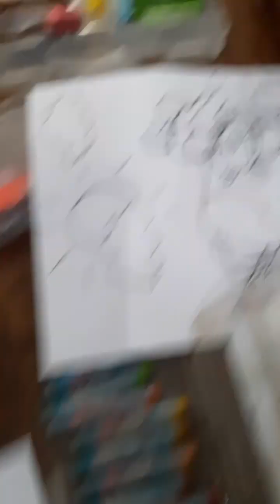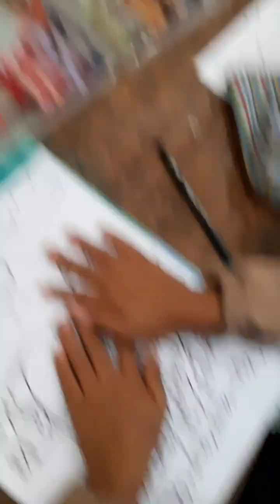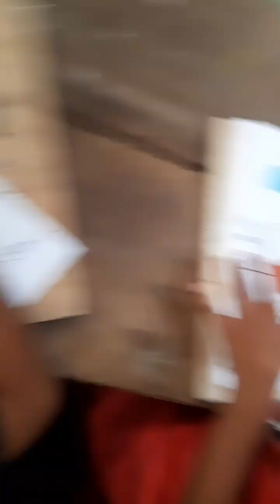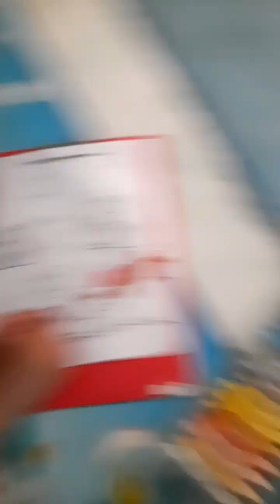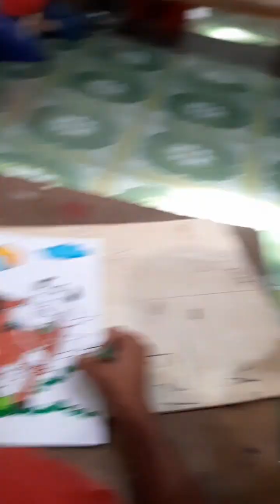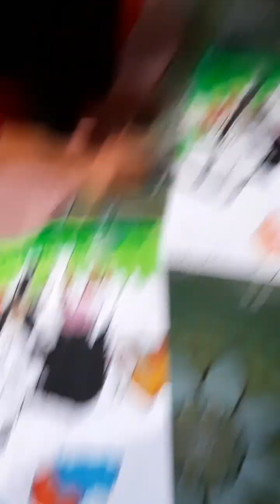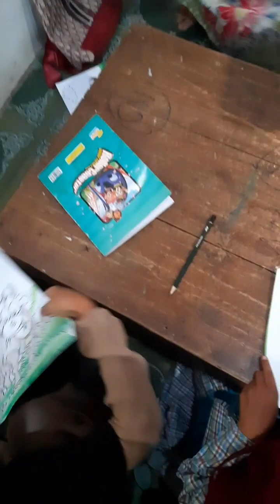mewarnai gambar sapi